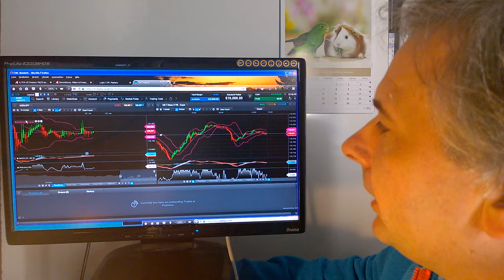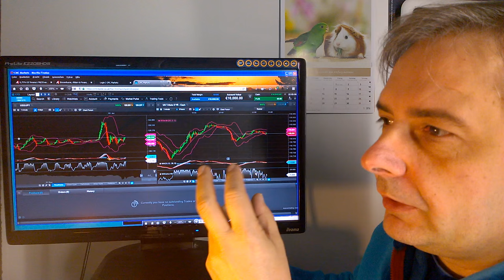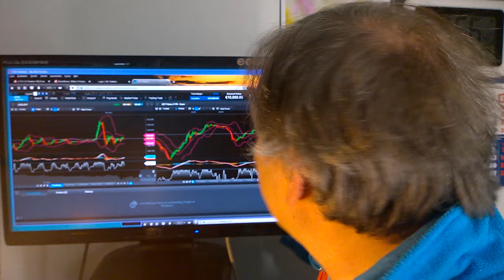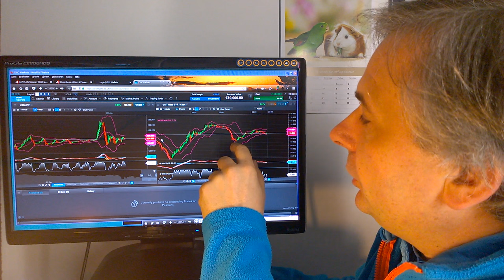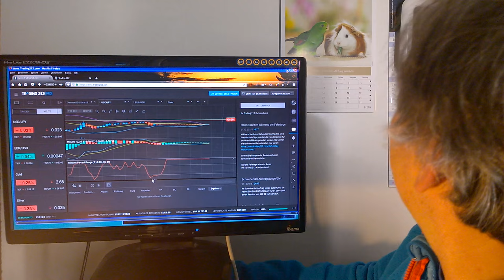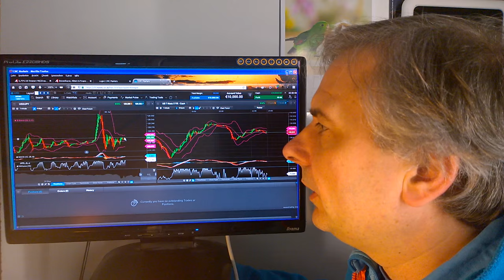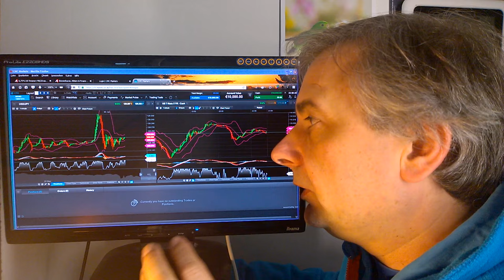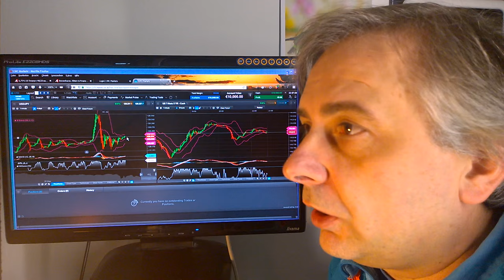Countdown - das Sterben der Derivate und Papierwährungen 2016 - Teil1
jeden Sonntag berichten wir von der Öffnung der Forex-Märkte und wie die Staatsanleihen der USA auf die Finanzkrise reagieren.
Inhaltliche Verantwortung: Schwerter zu Pflugscharen
Produzent: Jona-Mission.de
Broadcaster: Jonacast.com